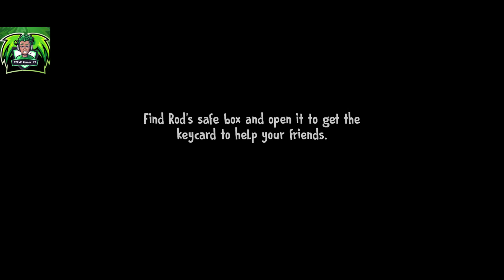Ice scream 7 1000+ Traps ￼| Nosferatu Rod | Gameplay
Ice scream 7 mod apk
Ice scream 7 friends
Ice scream